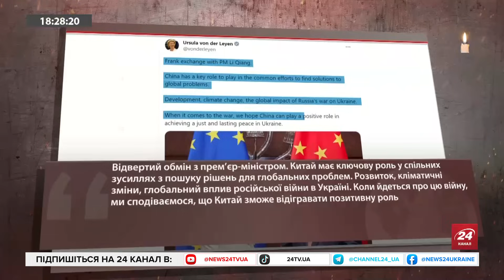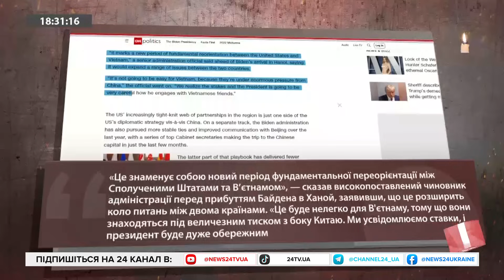СААКЯН: Світ піде на поступки РФ? / Ультрапрагматичність Ердогана / Заклики до переговорів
Політолог Олег Саакян висловився про:
- Саміт G20 та декларацію, яку там уклали
- Заклики Ердогана щодо пом’якшень санкцій для РФ
- Заклики бразильського президента до переговорів між Україною та РФ
- Конкуренція між США та Китаєм